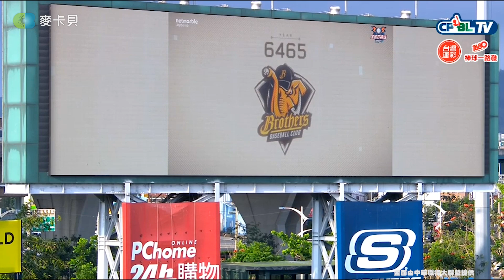【職棒32精彩好球】05/08香香的阿部來洲際啦!阿部瑪利亞為爪爪打棒球主題日開出精彩好球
目前轉播項目如下
CPBL中華職棒：樂天桃猿、富邦悍將、統一獅、中信兄弟主場賽事
SBL超級籃球聯賽